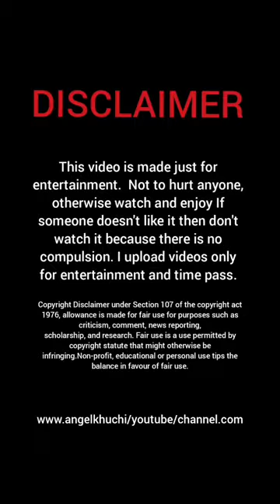La Maracucha full Enjoy entertaining with her friends and followers on Instagram